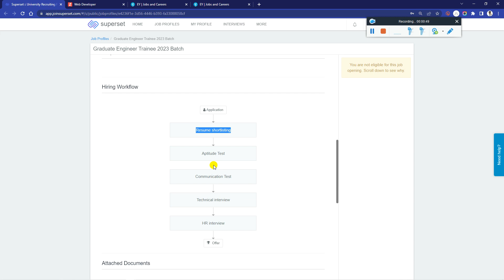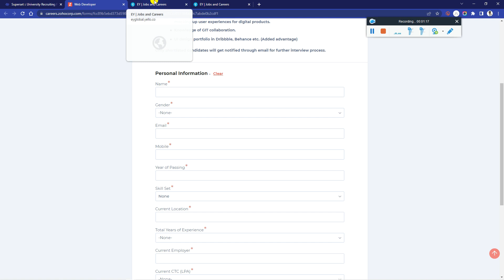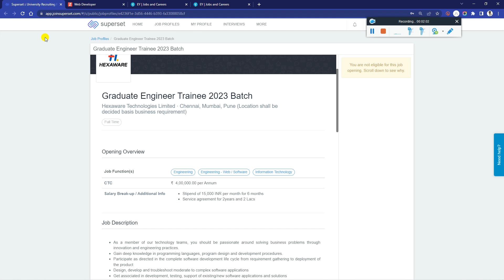Hexaware, Zoho and EY Hiring | Coding Non-Coding Job | BE/ BTech. ME/ MTech/ MCA/ MSc/ BSc 2023-2019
Hexaware, Zoho and EY Hiring | Coding Non-Coding Job | BE/ BTech. ME/ MTech/ MCA/ MSc/ BSc 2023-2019 Batch - Must Apply

⭐ For More Latest Updates Follow @PappuCareerGuide @PappuCrazyVlogs

accenture interview process 2021
accenture genc interview
accenture interview
accenture interview questions
accenture interview questions 2021
how to crack accenture interview
exam pattern
what is paper pattern of accenture
accenture recruitment process
accenture recruitment
accenture hr interview questions
accenture interview question
hr question of accenture
interview questions of accenture
hr interview questions
technical questions of accenture
accenture automata fix questions
accenture automata fix
accenture pattern for 2021
accenture pattern
accenture interview process and preparation tips
accenture test pattern 2020
accenture pattern printing
accenture automata fix questions pdf
accenture automata fix cut off
accenture automata fix questions 2020
accenture preparation
accenture automata fix questions and answers
accenture preparation plan
accenture preparations
accenture auto mata

✨ Hashtags ✨